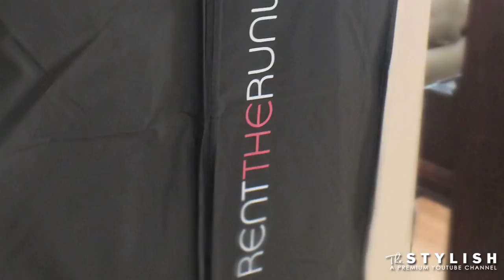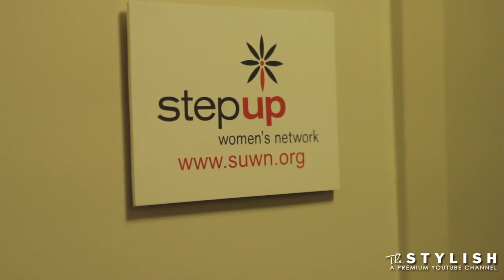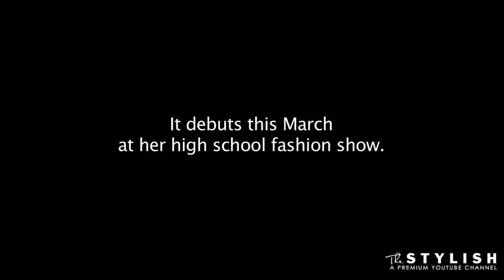NYC FASHION WEEK WITH DANIEL MUSTO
Celebrity stylist Daniel Musto and The Step Up Women's Network help to make a young girl's dream come true! With the help of RentTheRunway.com, a promising fashion student gets an opportunity to wear the same dress as her idol, Selena Gomez and sit front row at NYC Fashion week.

Apart we're fashionable. Together we're The Stylish. Join the best dressed social network!

The Stylish is a premiere YouTube channel owned by Magical Elves, the producers behind Project Runway and Top Chef.